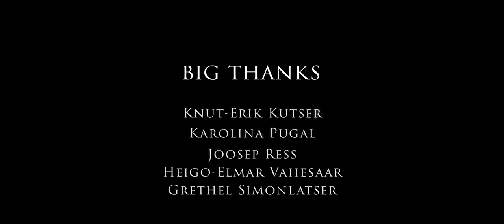Vaga vesi sügav põhi!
Tere hommikut Eestimaa! Just praegu päikesetõusus heisati Eesti lipp paljudes kodudes ja mujal, mis annab märku sellest, et meie riigi loomise hetkest on möödas 101 aastat.
Aastapäevaks loodud visuaal kunsttükk “Vaga vesi, sügav põhi”, annab edasi metafoorides eestlase sisemaailmas toimuva. Maailmas tuntakse eestlasi, kui suhteliselt külma olekuga inimesi, aga kui õppida eestlast lähemalt tundma, siis avaldub see müstilisem teine pool.

Palju Õnne meile kõigile 101 aastapäeva puhul. Tervita ka teisi jagades videot oma sõpradega nii siit kui kaugemalt :-) Elagu Eesti!

The story is about a dream below the ice, which takes place at Äntu lake, where ice swimming will be more than interesting.

Idea and story by Krista & Tauri

Director of photography / Production by Henry Tombak

Stunts and slackliners:
1. Tauri Vahesaar
2. Kristjan Kullamaa

Fire dancers:

1. Krista Palm
2. Freya Danger
3. Elena Shkut

Important people, who made this all happen and who were assisted with filming are:

- Knut-Erik Kutser
- Karolina Pugal
- Joosep Ress
- Heigo-Elmar Vahesaar
- Grethel Simonlatser

Greip - "Vihma Loits"

Special thanks:

- Rauno Muttik and Vocal band GREIP - "Vihma Loits"
- Arvutitark (arvutitark.ee)
- Droonimaailm.ee / Professional-Multirotors.com

Location: Äntu Sinijärv (blue lake), Väike-Maarja, Estonia

Video by:
Aerovideod.ee | Dynamic Films | Droonimaailm.ee | 2019